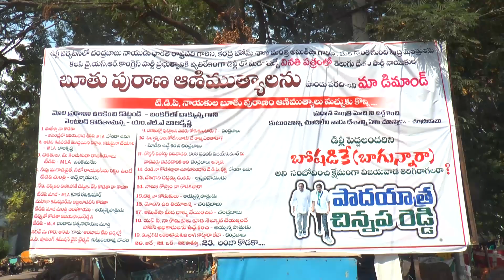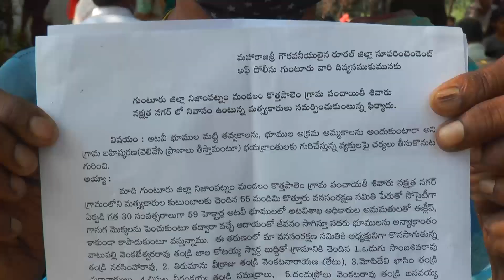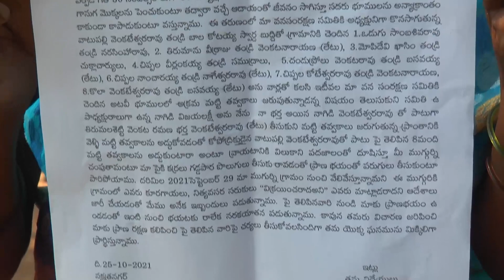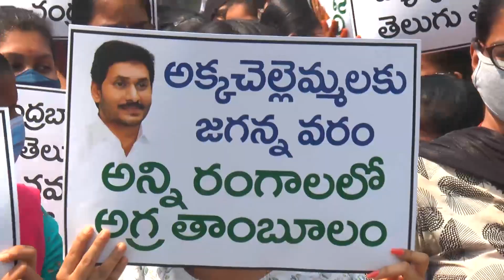SRK NEWS GUNTUR 25-10-2021